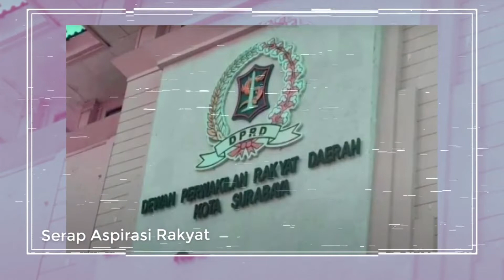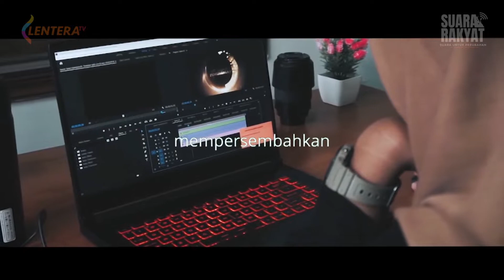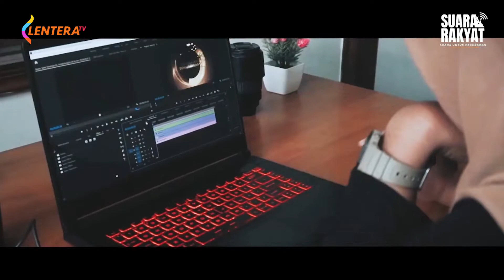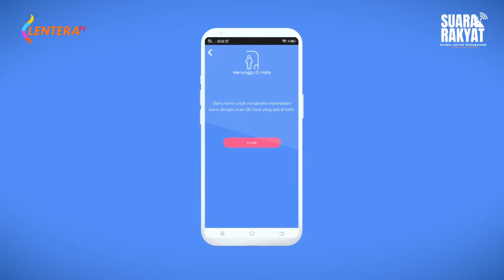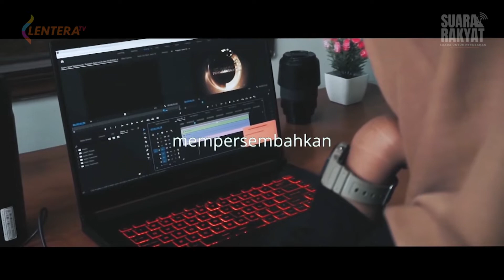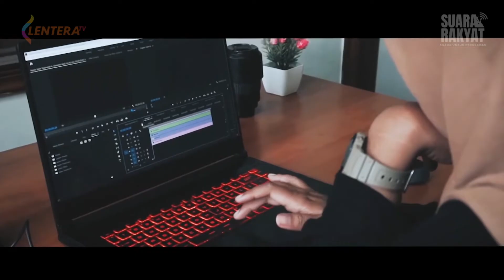SUARA RAKYAT: Serbuan Aplikasi Baru Pemkot Surabaya, Dianggap Kurang Efektif